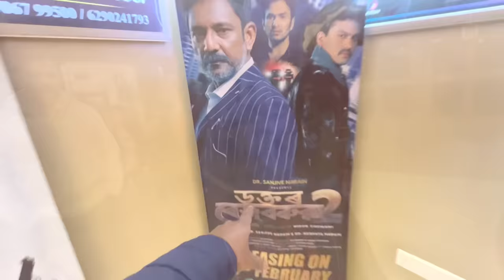ডা৹ বেজবৰুৱা ২ সম্পূৰ্ণ Review | Dr Bezbarua Full Movie Review | by Nayan Nirupam